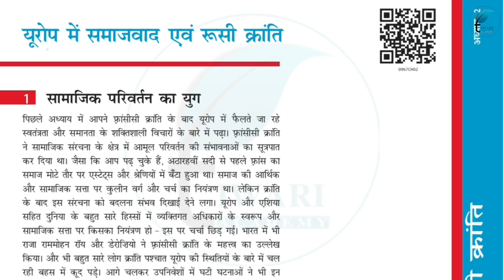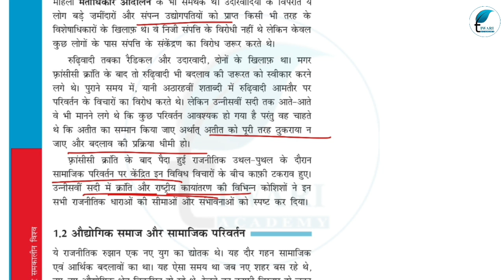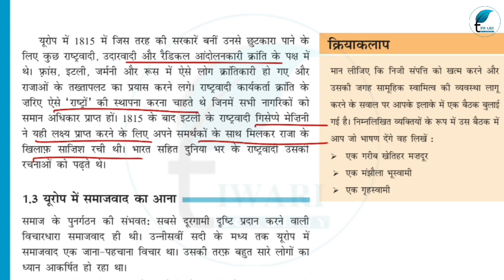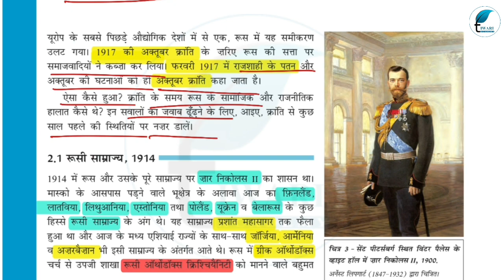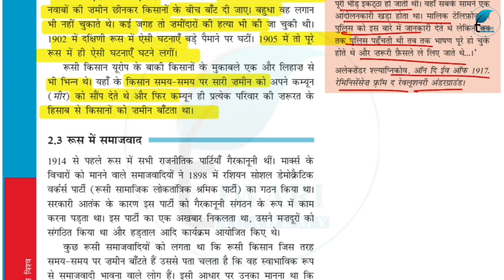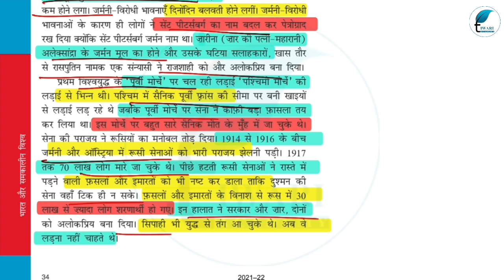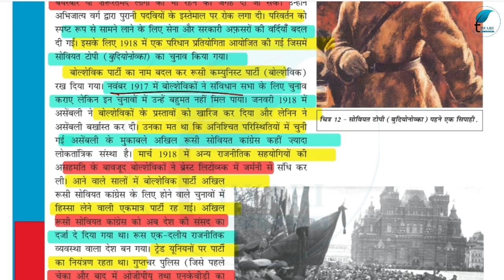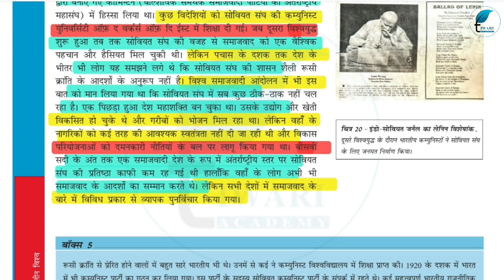NCERT Solutions for Class 9 Social Science History Chapter Yurop men Samajwad evam Rusi Kranti.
NCERT Solutions for Class 9 Social Science History Chapter 2 Yurop men Samajwad evam Rusi Kranti in Hindi Medium. Kaksha 9 Samajik Vigyan Itihas Adhyay 2 यूरोप में समाजवाद एवं रुसी क्रांति. and get the solutions in PDF file format.